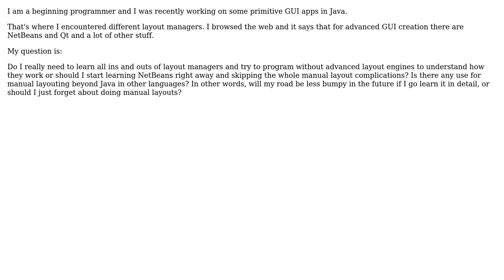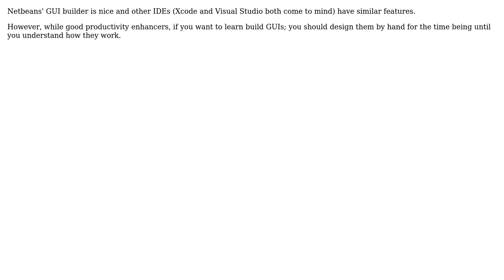Is there any use for layout managers beyond Java?